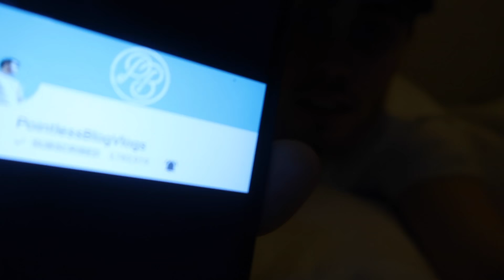ELECTRIC SHOCK BALL CHALLENGE WITH FRIENDS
• My Equipment •
• My Links:
SnapChat • PointlessBlog
• Mark •
• Zoe •
• Music •
Andrew Applepie